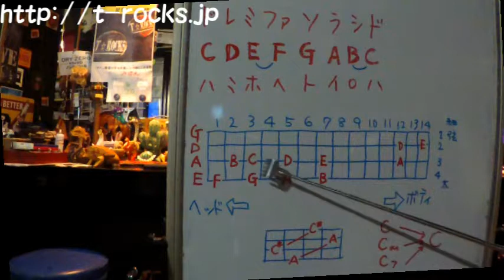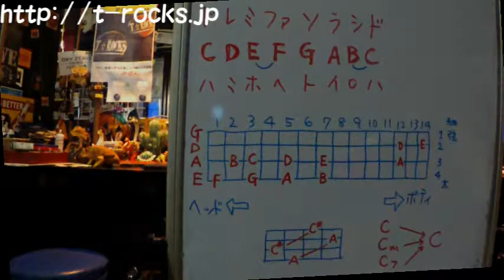難しくない！ベース超入門：理論はこれだけ：教えて！TOSHIさん